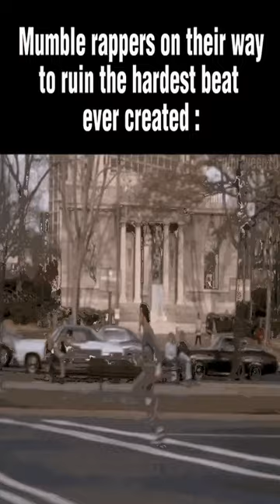i cant be the only one people did that to - Dankest memes and comments Monday February 6th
i cant be the only one people did that to - Dankest memes and comments Monday February 6th meme,reddit,thank you memes